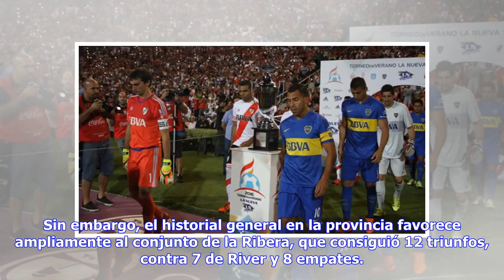Noticias de última hora | El historial del Superclásico en Mendoza | Goal.com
River venció 2-0 a Boca en el estadio Malvinas Argentinas de Mendoza  y se alzó así con la Supercopa Argentina, en el que fue el 27° y último enfrentamiento entre ambos en la provincia cuyana pero el primero oficial y por los puntos. Desde que se enfrentaron por primera vez en la tierra del sol y del buen vino, el 16 de julio de 1980, el Xeneize y el Millonario disputaron 27 partidos en territorio mendocino, todos amistosos. El primer duelo en el Malvinas fue un empate 1-1 con tantos de Ramón Dí...